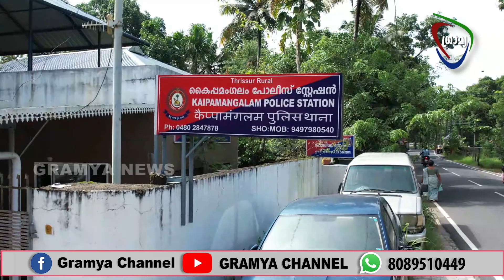GRAMYA NEWS 2022 OCTOBER 30